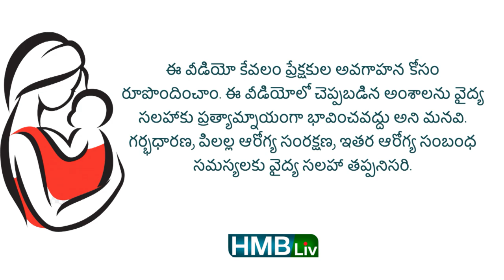హీటర్ వాటర్ తో బేబీకి స్నానం చేయించవచ్చా? | which water is good for baby bath | HMBliv Q&A series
About the video:
Imagery courtesy : Pexel